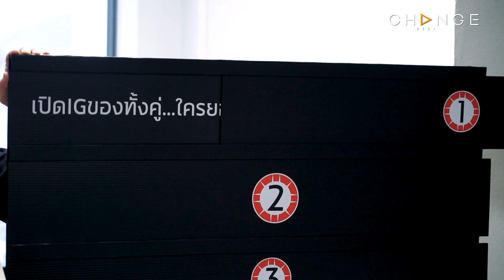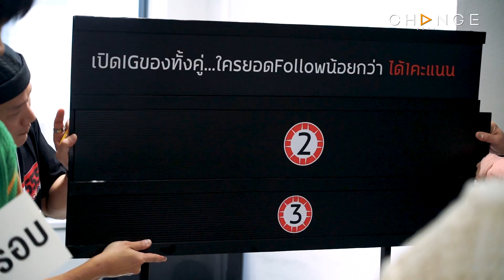วัดดวง = วัดจากสะดือถึงขอบกางเกงในไปเลยสิ🤭😂 | highlight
วัดดวงสมชื่อ ก็วัดจากสะดือถึงขอบกางเกงในไปเลยสิ
โอ๊ยยย
ไม่ว่าใครเจอวัดดวงแบบนี้ก็สับเลย สับสนเท่านั้น 🪓🤣
ว่าแล้วก็ไปส่องกันเถอะว่า ใครยาวกว่ากัน 🤭😂

📌 ดูได้ที่นี่เท่านั้น!